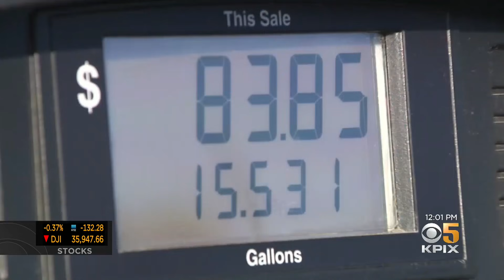Bay Area Gas Prices Give Drivers Sticker Shock At the Pump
As the countdown to the Thanksgiving holiday winds down one thing has become very evident, your planned road trip is going to come with a stiff price tag this year. Jocelyn Moran reports.